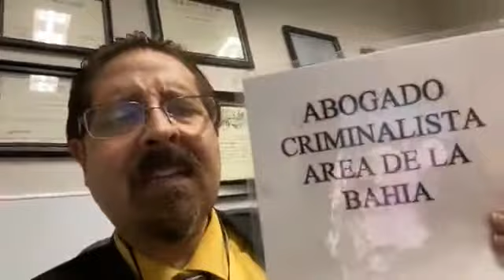MANIPULATION OF THE DUI BLOOD SAMPLE ANALYSIS. * Recorded During the time of Coronavirus Criminal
MANIPULATION OF THE DUI BLOOD SAMPLE ANALYSIS.

* Recorded During the time of Coronavirus
Criminal lawyer
Criminal lawyer
Criminal Lawyer, Criminal Lawyer
If you have been arrested for a crime in the Bay Area, call to make your appointment today !!!

I need a criminal lawyer
I want a criminal lawyer
Oakland DUI attorney
DUI Lawyer San Jose
Milpitas DUI Lawyer
DUI attorney Fremont
DUI Lawyer San Francisco
DUI attorney Martinez
DUI Lawyer San Mateo
DUI Concord attorney
DUI lawyer Antioch
Daly City DUI attorney
DUI attorney Belmont
DUI attorney